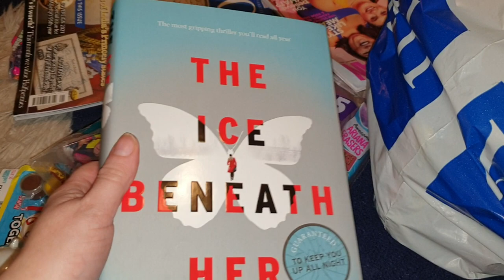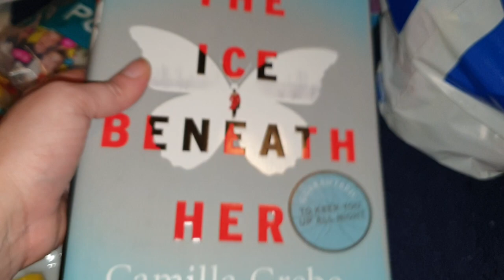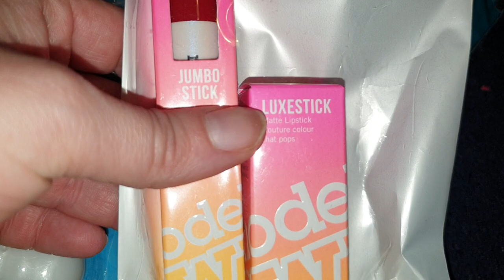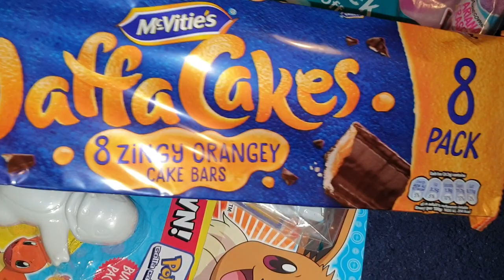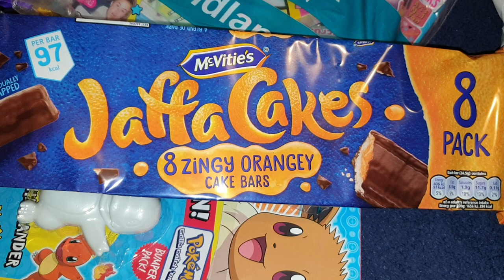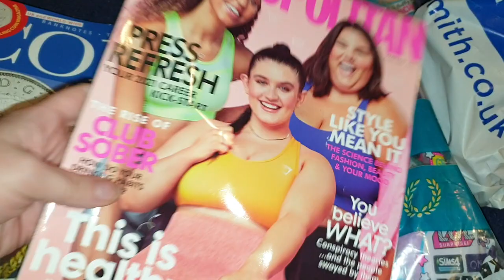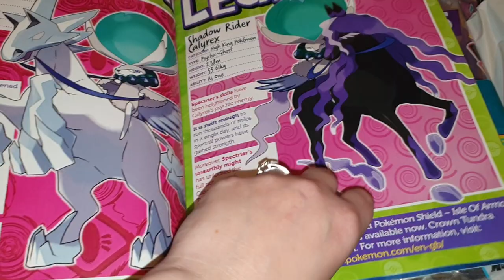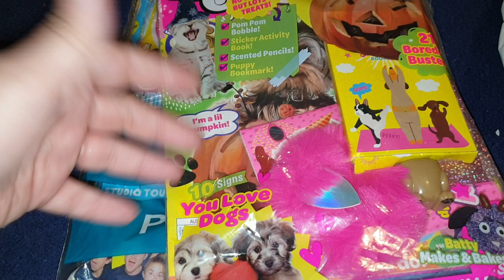Shopping Haul Poundland etc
my ASMR youtube channel = = MINXLAURA123 ASMR